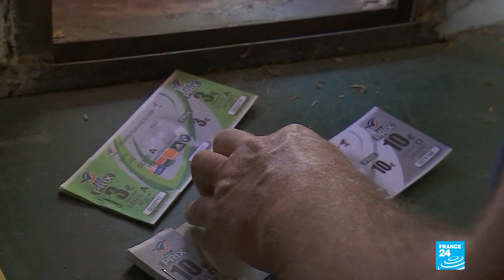France's Basque country, where rugby is king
France's south-western Basque country is the land of amateur rugby. Every Sunday, people head to the stadium to cheer on their local team. FRANCE 24 takes you to discover a region where rugby rules supreme, both on the pitch and at the beach.